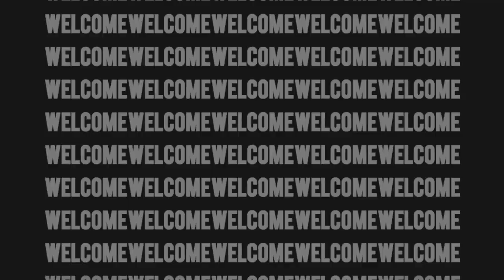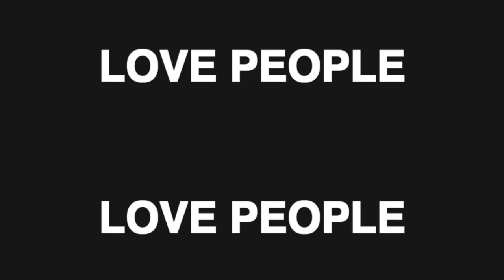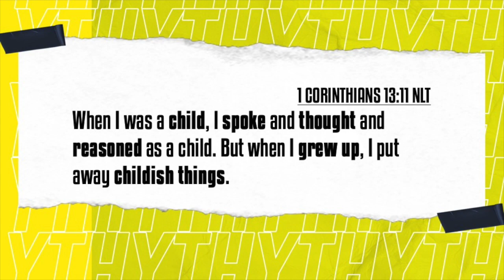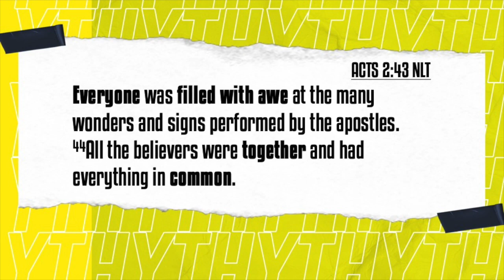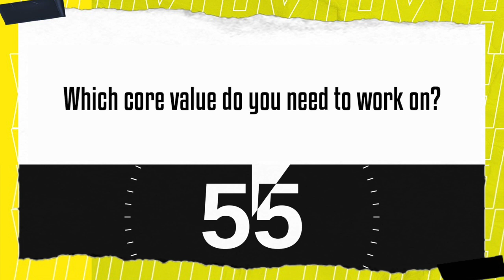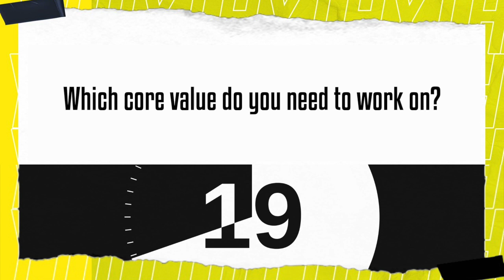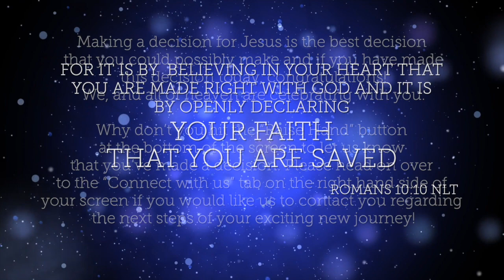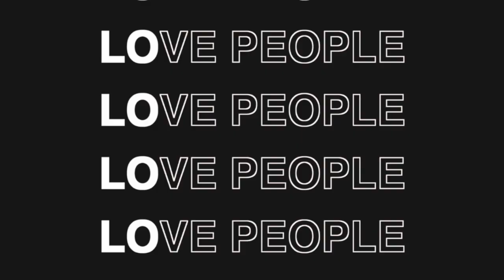YTH ONLINE - Generation for Jesus - 03/04/2020